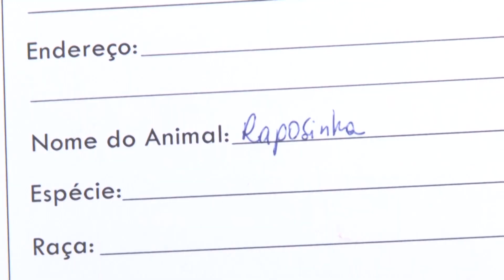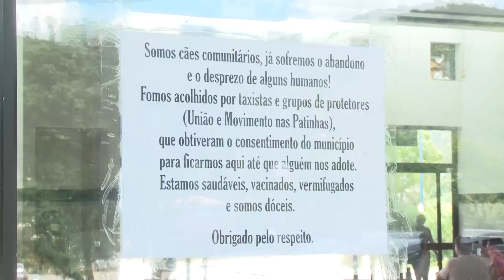TAXISTAS CUIDAM DE CÃES RODOVIÁRIA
Quatro cães de rua moram na rodoviária e são cuidados pelos taxistas e voluntários. Os animais além de serem castrados, são vacinados, tem cama e ração.